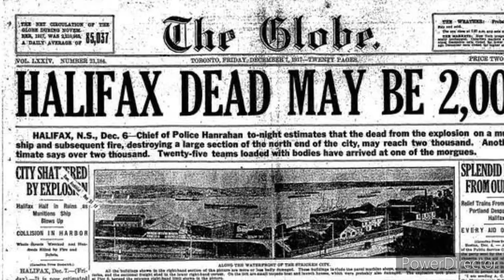ஹாலிஃபாக்ஸ் வெடிவிபத்து - Halifax Explosion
ஹாலிஃபாக்ஸ் வெடிவிபத்து .
அணுகுண்டு கண்டு பிடித்தலுக்கு முன்னால் ஏற்பட்ட உலகின் மிகப்பெரிய வெடிவிபத்தாக இது கருதப்படுகிறது.
Halifax
SS MONT BLANC
SS IMO